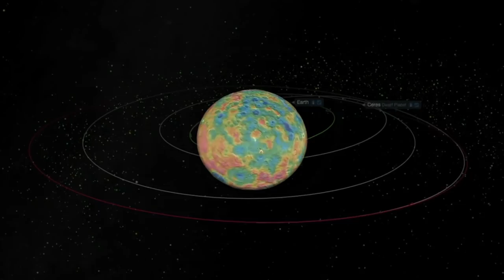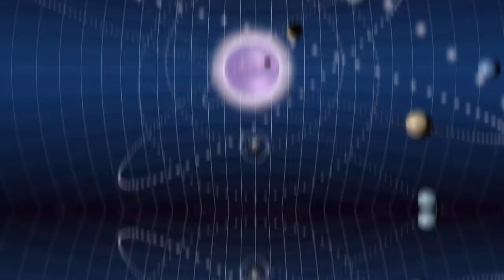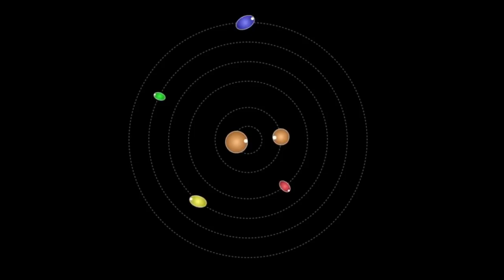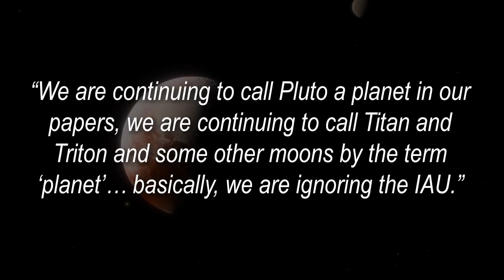What is a Dwarf Planet in 12 Minutes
A brand-new study claims the IAU’s definition of a planet is based on astrology, not science.
Will strange dwarf planets and geologically active moons in our solar system soon be reclassified as planets? We get right in the middle of a controversial debate as we take a look at the future of these odd neighbors of ours.

Are Dwarf Planets Actually Planets? | Mysterious, Strange & Fascinating